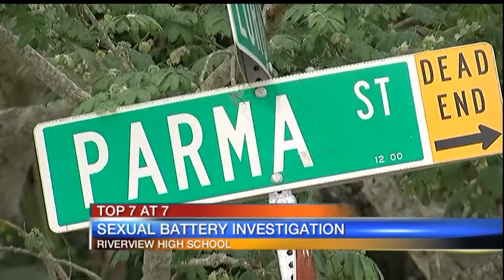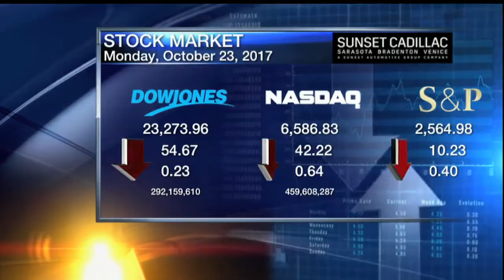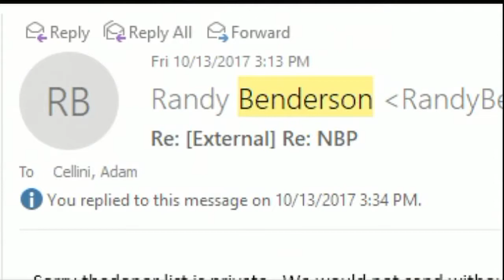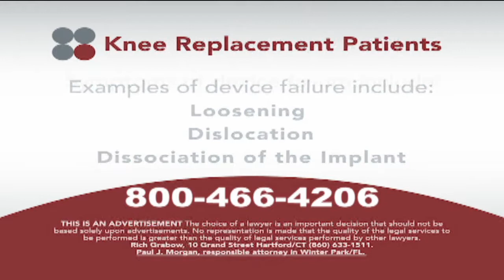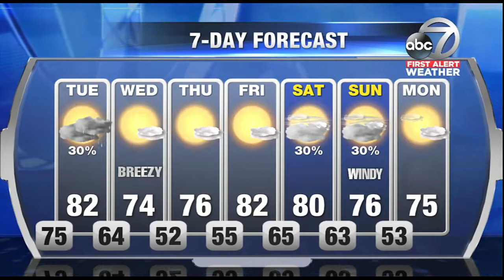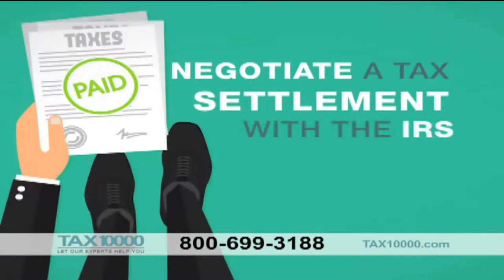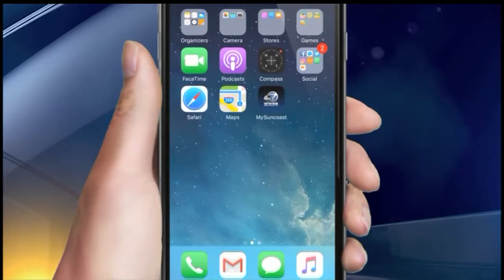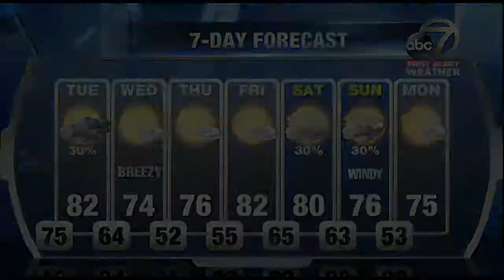ABC7 News at 7pm - October 23, 2017